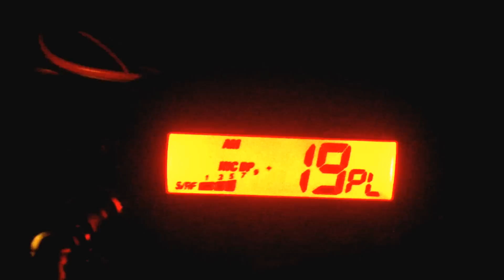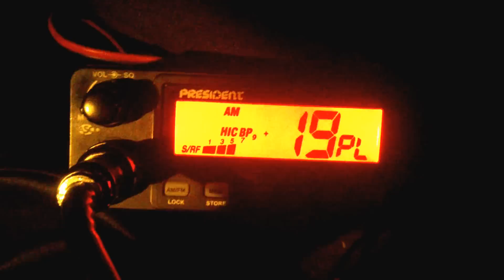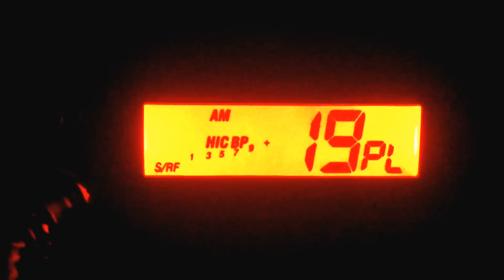Baran na #19 CB Radio President Harry III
baran usłyszany na 19-tce gdzieś w okolicy Ostrowa Wlkp.